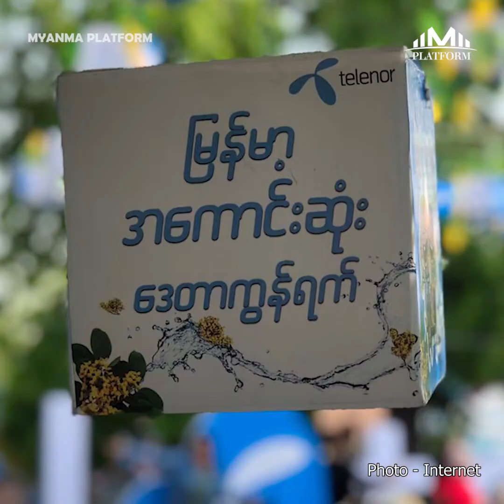ဇွန်လ(၃)ရက်နေ့အတွက် တစ်နေ့တာ ပြည်တွင်း၊ ပြည်ပသတင်းများစုစည်းမှု။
၁။   တယ်လီနောမြန်မာကတော့ အက်တမ် (Atom)လို့ အမည်ပြောင်းလိုက်ပြီ

၂။   ထိုင်းနိုင်ငံသား တစ်ဦး အသတ်ခံရလို့ မြန်မာရွေ့ပြောင်းအလုပ်သမား တစ်စုကို လူသတ်မှုသံသယနဲ့ ဖမ်းဆီး စစ်ဆေးနေ

၃။   လှည်းတန်းမှာ ညနေ(၄)နာရီကျော်ကစပြီး လမ်းဘေးဈေးဆိုင်တွေမဖွင့်ဖို့ စစ်ကောင်စီက လိုက်လံတားဆီးနေတယ်လို့ ဈေးသည်တွေပြော

၄။   စစ်ပွဲရက် (၁၀၀)ကြာလာချိန်မှာ ယူကရိန်းရဲ့ ငါးပုံတစ်ပုံကို ရုရှားက သိမ်းပိုက်ထား

၅။   ကမ္ဘာ့ပထမဆုံးအဖြစ် လူသားဆဲလ်ကနေဖန်တီးထားတဲ့ 3D ပရင်တာထုတ် နားရွက်ကို ဆရာဝန်များက အစားထိုးကုသပေး နိုင်ခဲ့